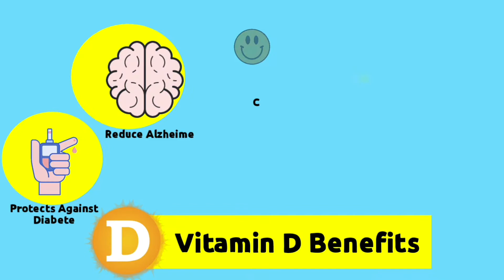DeeAmmrit | Vitamin D | Immunity Booster | PharmaSynth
Vitamin-D deficient people are more susceptible to infections.
DeeAmmrit provides you with Vitamin D which enhances immunity and improves health.

*Details mentioned about this product
are meant for medical practitioners only